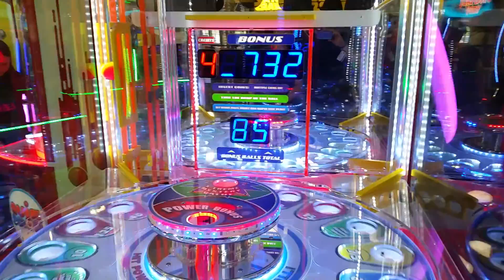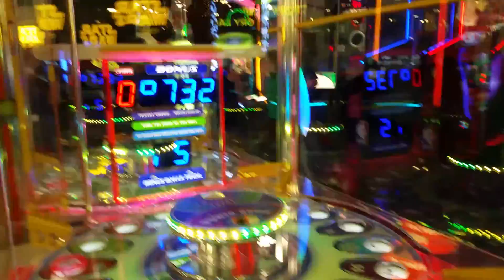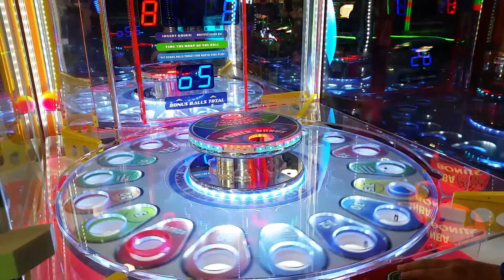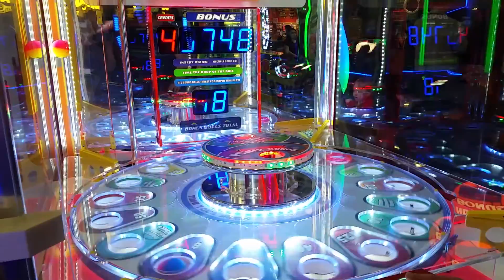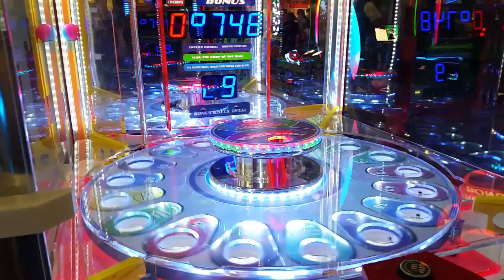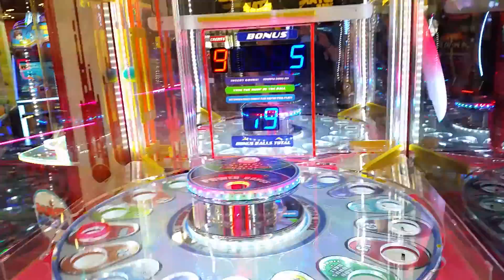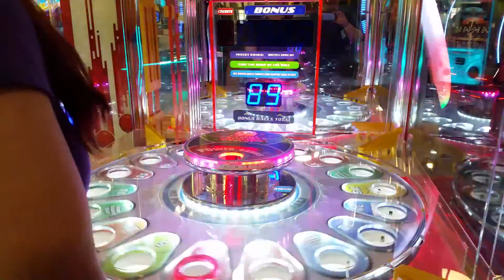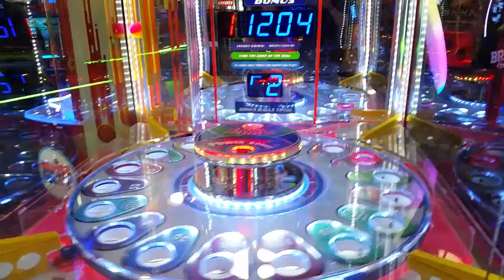🍀Winning Power Drop X-Treme JACKPOT Arcade Game Jackpots | Arcade Ticket Winners Hawkes Arcade Wins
Here is us winning a Crazy Arcade Power Bonus JACKPOT on Power Drop X-Treme! In this arcade game Jackpots footage we are big arcade TICKET winners for sure! How many arcade jackpots did we get in this play? How many arcade tickets did we win? Well check out this crazy arcade jackpot footage and see!

This footage was shot at a really awesome arcade called the Extreme Fun Center.

-ARCADE VIDEOS-

If you liked the music in this video please check out Spitfya x Desembra and support their work!

Song:
►Spitfya x Desembra - Cut The Check
(Provided by NCS)